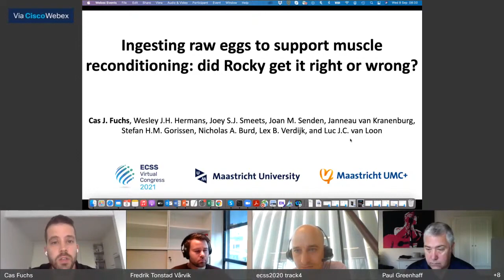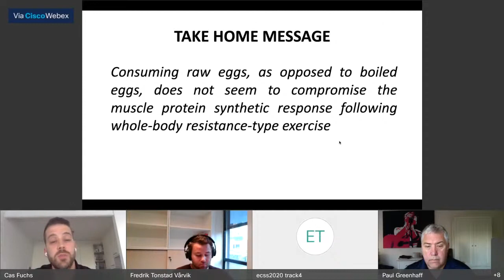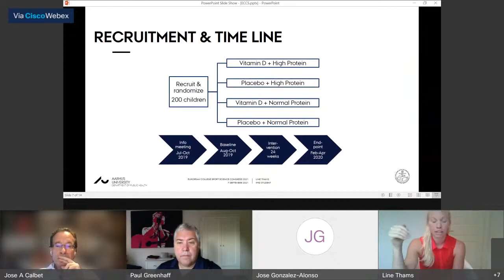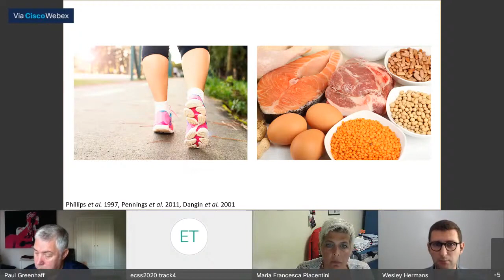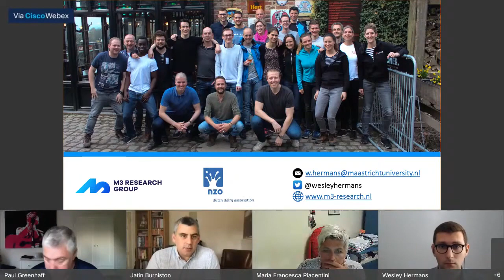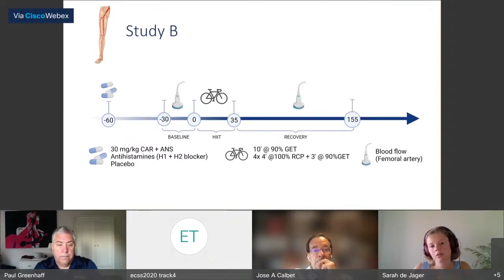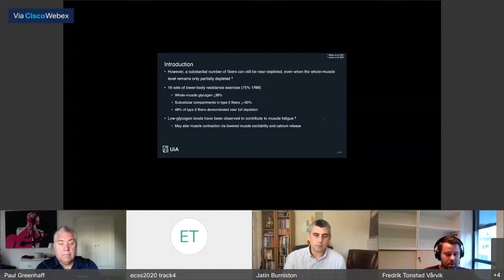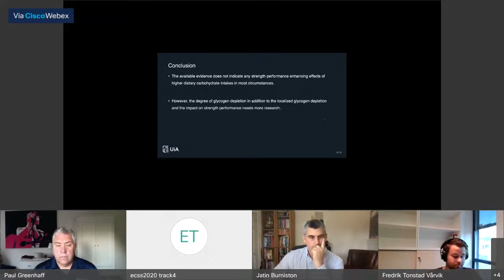Weekly Lesson - Nutrition and supplements - Virtual 2021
INGESTING RAW EGGS TO SUPPORT MUSCLE RECONDITIONING: DID ROCKY GET IT RIGHT OR WRONG?
UCHS, C.J., HERMANS, W.J.H., SMEETS, J.S.J., SENDEN, J.M., VAN KRANENBURG, J., GORISSEN, S.H.M., BURD, N.A., VERDIJK, L.B., VAN LOON, L.J.C.

VITAMIN D SUPPLEMENTATION AND ENHANCED DAIRY PROTEIN INTAKE DO NOT AFFECT GAIN IN LEAN MASS, MUSCLE STRENGTH, OR PHYSICAL PERFORMANCE IN HEALTHY 6-8-YEAR-OLD CHILDREN – THE D-PRO RANDOMIZED TRIAL
THAMS, L.1, HVID, L.G.1, STOUNBJERG, N.G.2, MØLGAARD, C.2, DAMSGAARD, C.T.2, HANSEN, M.1

CHEESE INGESTION INCREASES MUSCLE PROTEIN SYNTHESIS RATES BOTH AT REST AND DURING RECOVERY FROM EXERCISE IN HEALTHY, YOUNG MALES
HERMANS, W., FUCHS, C., HENDRIKS, F., HOUBEN, L., SENDEN, J., VERDIJK, L., VAN LOON, L

THE ERGOGENICITY OF ACUTE CARNOSINE AND ANSERINE SUPPLEMENTATION: THE SEARCH FOR AN UNDERLYING
MECHANISM
DE JAGER, S., BLANCQUAERT, L., LIEVENS, E., DE BAERE, S., GILARDONI, E., REGAZZONI, L., CROUBELS, S., ALDINI,
G.2, DERAVE, W.

CARBOHYDRATE REQUIREMENTS FOR STRENGTH TRAINING PERFORMANCE: A SYSTEMATIC REVIEW
VÅRVIK, F.T., BJØRNSEN, T., HEDDERMAN, R., HENSELMANS, M.